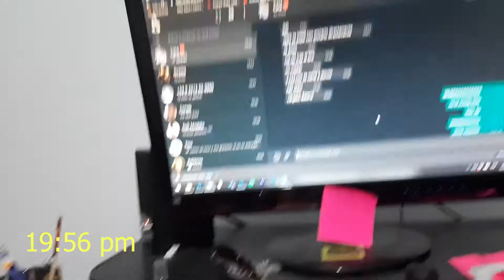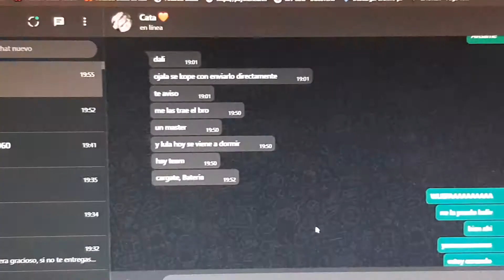Fotos profesionales de bajo presupuesto en Argentina / Vlog Mantubela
Fotógrafa e iluminación: @catalina.elemento
Asistencia de @turmalinacuatica

Ciudad de La Plata, Buenos Aires.